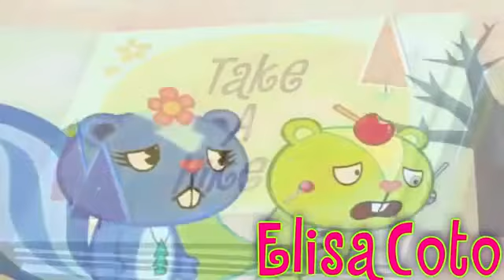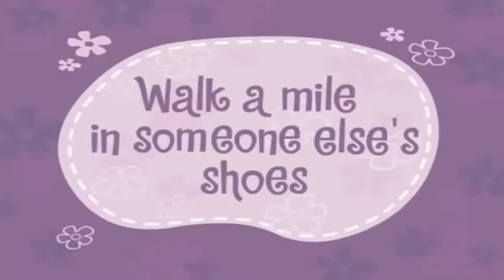TAKE A HIKE IN SPANISH